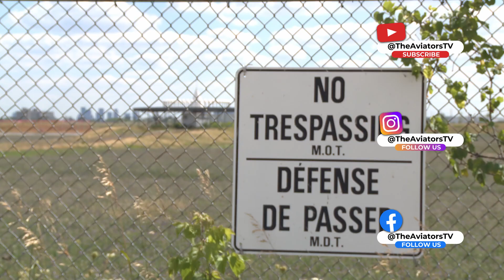Flying onboard the A-10 'Warthog' Thunderbolt II (Cockpit go-pro footage)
Ever wonder what it's like to sit in the cockpit of an A-10 'Warthog' Thunderbolt II? Check out this raw & uncut go-pro footage of this iconic fighter jet during a training flight.

"Affectionately called the “A-10 Warthog” for its aggressive look and often painted with teeth on the nose cone, the A-10 Thunderbolt II is the U.S. Air Force’s primary low-altitude close air support aircraft. The A-10 is perhaps best known for its fearsome GAU-8 Avenger 30mm gatling gun mounted on the nose. The GAU-8 is designed to fire armor-piercing depleted uranium and high explosive incendiary rounds." - Military.com